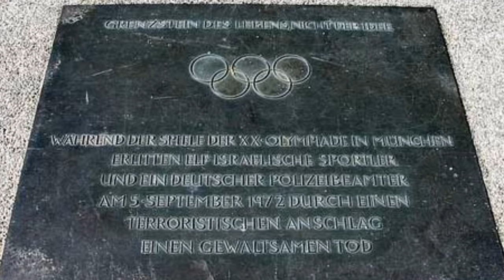Die schockierendsten Todesfälle bei Olympischen Spielen